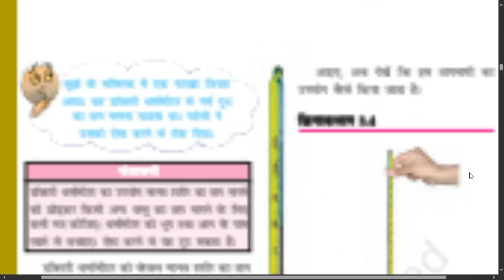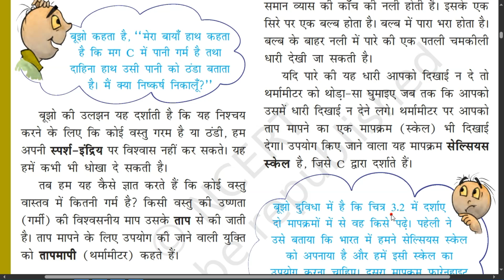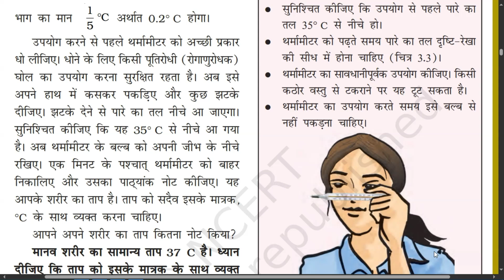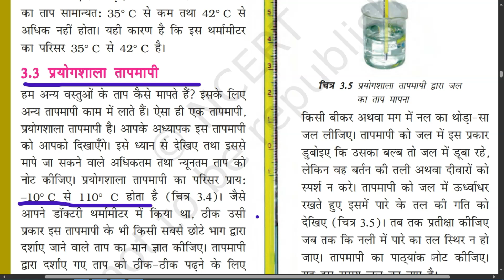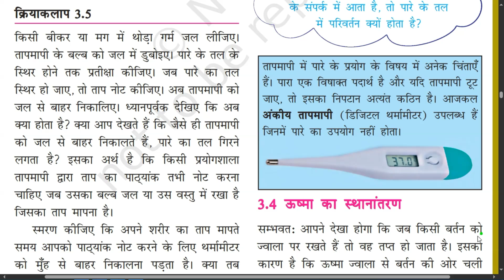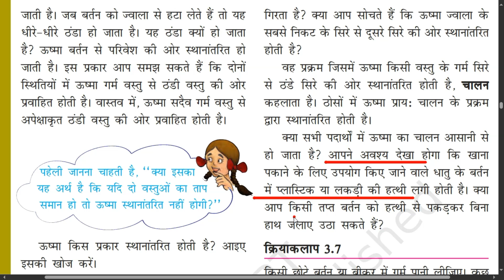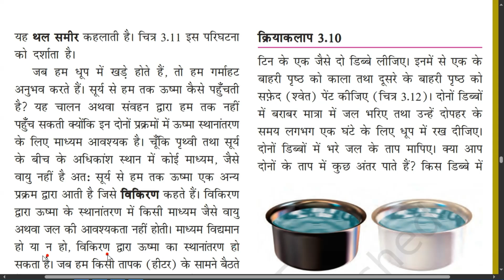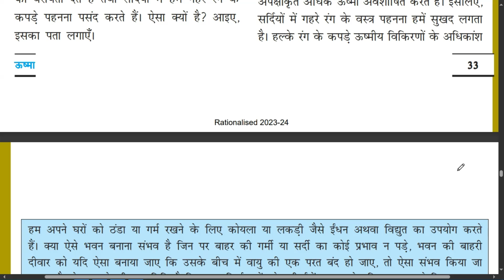CTET DECEMBER 2024|SCIENCE NCERT PAPER 2| NCERT SCIENCE CLASS 6 TO 8